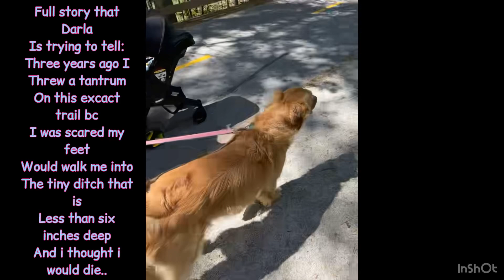Episode #1 Darla and Dinky life adventures! The trail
Darla and Dinky are on a trail in North Carolina, when Darla remembers that it is the same trail i threw a tantrum on three years ago, she automatically decided to make fun of me. Dinky sitting in my little sisters stroller decides to put his fat but small body on my sister, but she is still fast asleep.